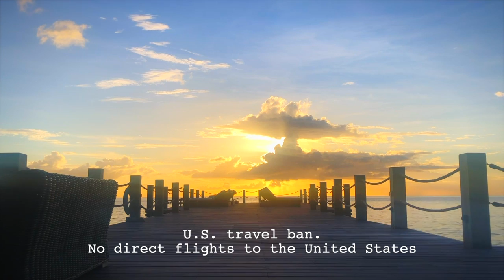James Bourne - Sugar Beach (Official Video)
Taken from the album Sugar Beach.
Video directed by James Bourne
Song written by James Bourne & John Fields
Song Produced by John Fields

Sugar Beach

Government just fucked my plan
Always been a travelling man
I wish someone would give a damn
But no one does so here I am
At sugar beach

Sugar sugar sugar sugar
At Sugar beach

Afra takes my temperature every day
Shoot the gun and walk way
No one in the restaurant
Everything is going wrong
At sugar beach

At Sugar beach
At sugar beach
Tryin to find my way back home
So here I am all on my own
At sugar beach

Eh
Oh
DA DADADAAAAH DAH

Eh
Oh
DA DADADAAAAH DAH

Shout out to the wildlife
Singing me to sleep at night
Shit I better change my flight
Something bout this just ain’t right
At sugar beach

At Sugar beach
At sugar beach
At sugar beach

Woooooh